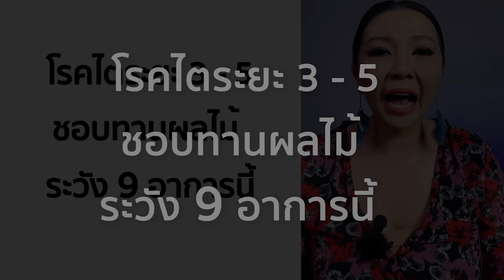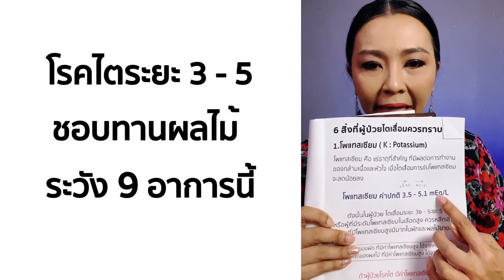โรคไต ชอบกินผลไม้ ระวัง 9 อาการนี้ ระยะ3 ระยะ4 ระยะ5 คุมอาหาร ไม่อยากฟอกไต